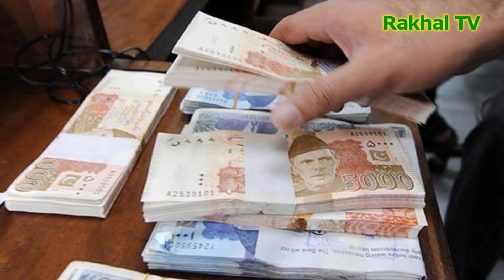পাকিস্তানের কঠোর বাস্তবতায় ইমরান খানের সাফল্য কতটুকু বিস্তারিত দেখুন.....